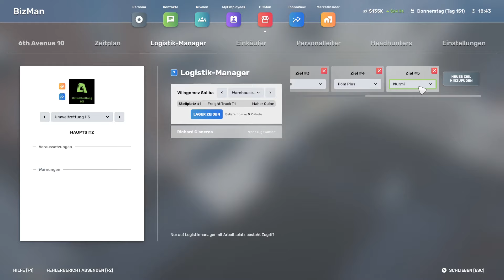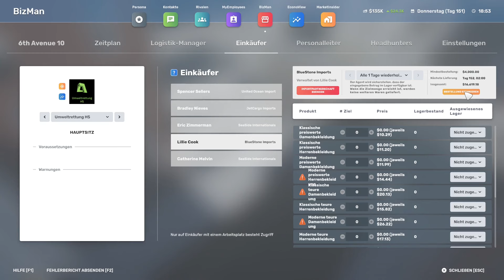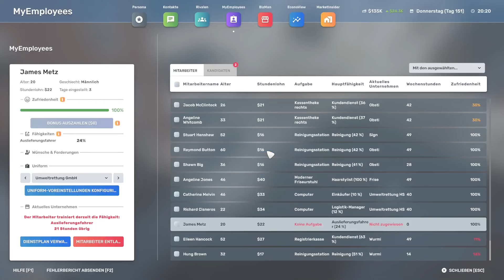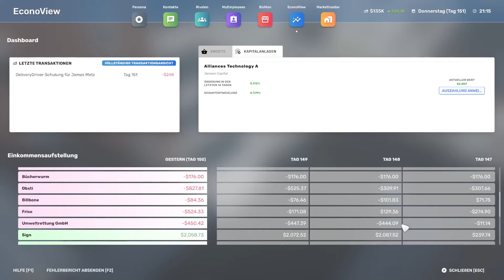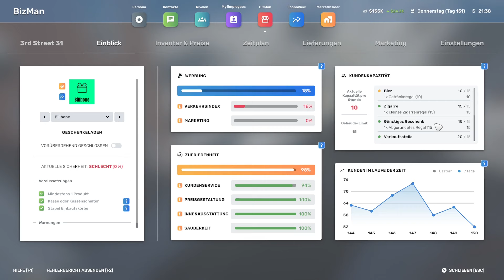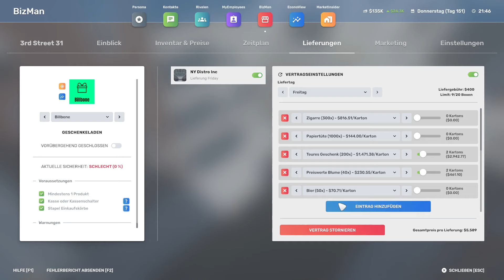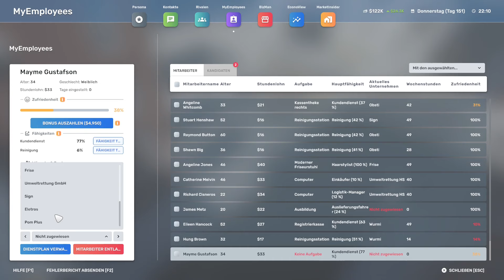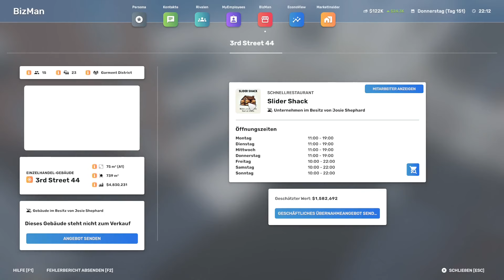🍀 Helfen Preissenkungen und Änderungen am Schichtplan? 🟢 Big Ambitions #74 🟢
🟩 Heute schauen wir, dass wir unseren Buchladen "Wurmi etwas weiter nach oben bekommen.
Zusätzlich kümmern wir uns auch noch um den Geschenkeladen "Billbone", genaugenommen dort um den Schichtplan.
Allgemein müssen wir einfach schauen, dass unsere Läden einfach wesentlich profitabler werden, als sie bisher sind.

🔶🔷🔶 Über Big Ambitions (Staffel 1) 🔶🔷🔶🔷🔶🔷🔶

Big Ambitions ist ein echt cooles Game, welches auf jeden Fall die Chance verdient hat, gespielt zu werden. Das Entwicklerstudio gibt sich mit dem Game echt sehr viel Mühe und man kann dort wirklich von einem Verkäufer zu einem Milliardär kommen. Wenn man es schafft eventuell sogar noch mehr.
Wir beginnen natürlich in unserem Let's Play als Verkäufer im hiesigen Supermarkt um als erstes etwas Eigenkapital zu erwirtschaften und nach und nach uns dann hochzuarbeiten.

Von der eigenen Wohnung, die Geschäfte, die man mieten kann und Personal eistellen etc. ist das Game echt sehr breit gefächert und zeigt die Möglichkeiten auf, wie man ein ganzes Geschäftsimperium aufbauen kann.

Seid mit dabei und verfolgt unseren Weg vom Verkäufer zum Milliardär.

🟢 Game: Big Ambitions
🟢 Veröffentlichung: 10. März 2023
🟢 Developer: Hovgaard Games
🟢 Publisher: Hovgaard Games
🟢 Genre: Indie / Simulation

🔶🔷🔶 Kanalvorstellung Umweltrettung🔶🔷🔶🔷🔶🔷🔶

Ich freue mich, dich hier auf meinen Kanal Umweltrettung begrüßen zu dürfen.
Seit dem 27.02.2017 findest du hier auf meinem Kanal regelmäßig neue Videos zu laufenden Let's Plays diverser Games. Die ersten Videos gab es zwar schon im Jahr 2014, aber da ich da noch keine Playstation 4 und nur einen alten Rechner hatte, kam der eigentliche Start wirklich erst im Jahr 2017.

Zudem habe ich noch einige andere Interessen, wie beispielsweise den Umweltschutz oder als Hobby das Diamond Painting, an denen ich dich hier auch teilhaben lassen will.

Dementsprechend gibt es also genügend Content in Form von Videos und Livestreams.
Wenn ich damit also nun dein Interesse geweckt haben sollte, dann schau dich doch gern mal sehr gerne auf meinem Kanal um, vielleicht ist ja noch mehr an Let's Plays dabei, was dich interessieren würde. 😊

🔶🔷🔶 Wichtige Links 🔶🔷🔶🔷🔶🔷🔶

🔶🔷🔶 Unterstützung 🔶🔷🔶🔷🔶🔷🔶

✔ Liken
✔ Videos komplett anschauen
✔ Video teilen
✔ Kommentar dalassen